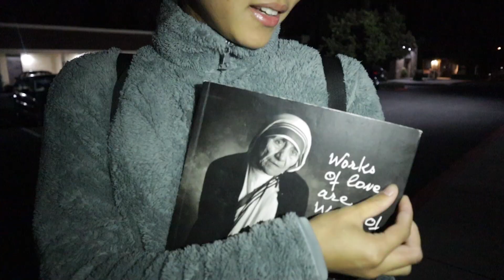THESE SISTERS ARE SCARY!!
Every like I get a like I will make Jake dab!!

Some friends in the video

Seandee - Twitter; @shandymae_  / Instagram; @shandymendes / Snapchat; @shandymaee

Tristan - @treestanlorenzo / Instagram; @treestanlorenzo / Snapchat; @tm_lorenzo

Jake - Twitter; @jakeisolong / Instagram; @jakeisolong / Snapchat; @jakeisolong

Justin - Twitter; @flanabunz  / Instagram; @justinaaric / Snapchat; @jnf02

Charles - Twitter; @charlesadriiano  / Instagram; @charadriano / Snapchat; @charlesadriiano

Marisol - Twitter; @claramarisoul / Instagram; @claramarisoul / Snapchat; @claramarisoul

Alyssa - Twitter; @tubaera / Instagram; @alyssatubera / Snapchat; @alyssatubera

Jhoselle - Twitter; @jhoselleB / Instagram; @jhotrizzle / Snapchat; @jhosellebieber

Alonzo - Twitter; @aaxmendoza / Instagram; @alon.zo / Snapchat; @abelalonzo19